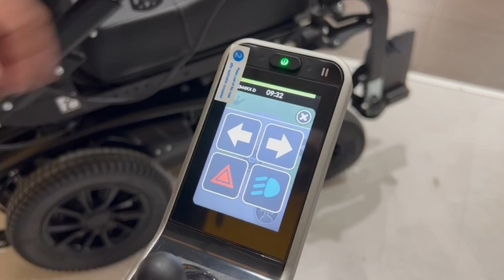Eurodiscap | Forest 3 Vermeiren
Nuestro compañero Jesús os muestra las peculiaridades de la silla bipedestadora Forest 3 de Vermeiren.

-Baterías 80 Amperios.
-Eje delantero pivotante.
-Cuatro ruedas de gran tamaño para superar obstáculos y dificultades del terreno.
-Permite obtener gran posicionamiento y la posibilidad de cambiar de postura sin dificultades.
-Reposabrazos abatibles que facilitan la transferencia.

☎️Pide cita | 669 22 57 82; 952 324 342